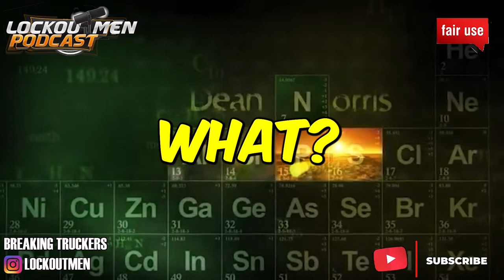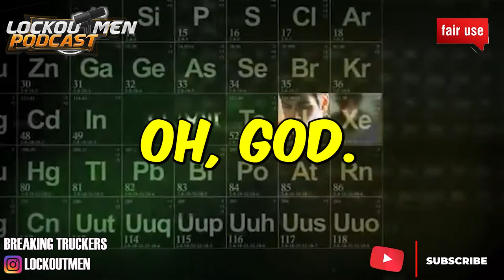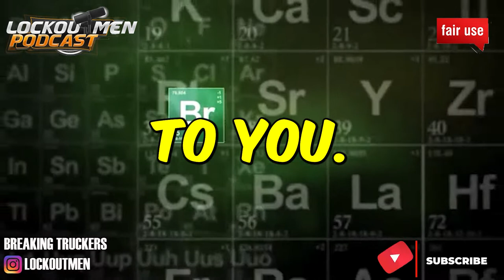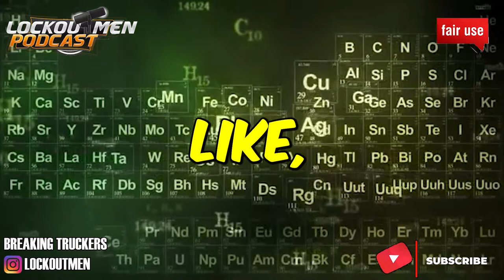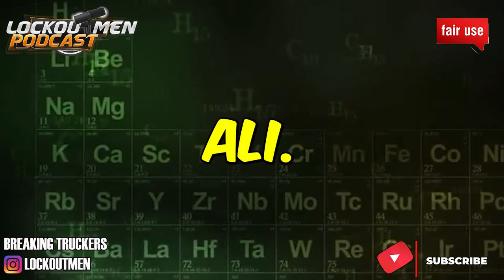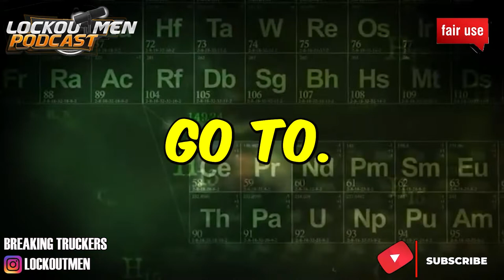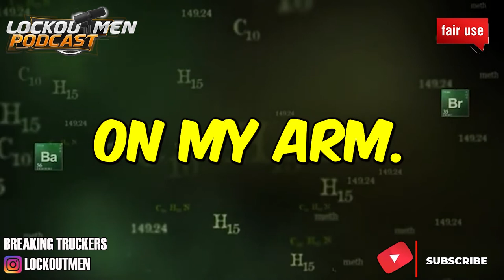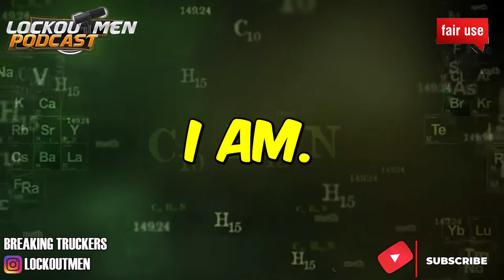MESSY BATHROOMS BY TOXIC DRIVERS | The Recruiter Call Channel ☎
In Today’s Episode: MESSY BATHROOMS BY TOXIC DRIVERS

If you enjoyed this video, please...